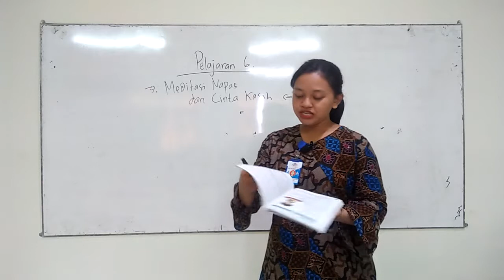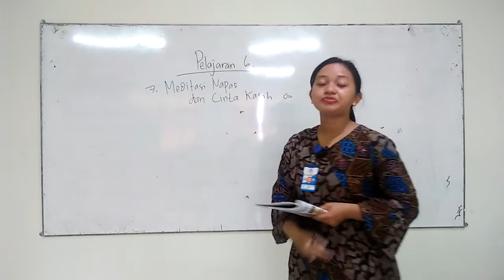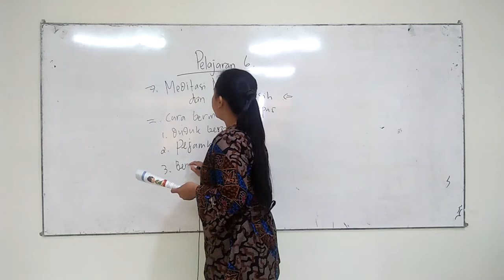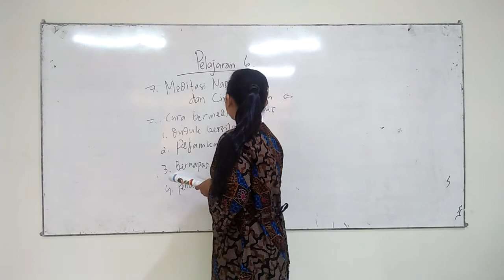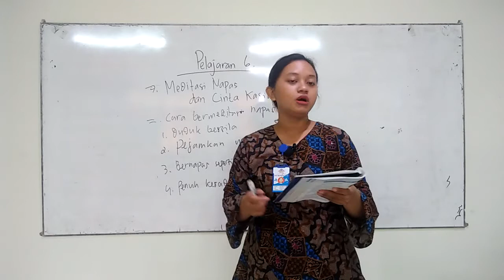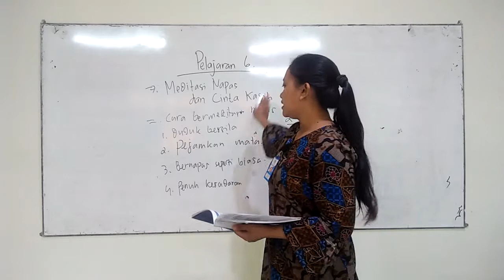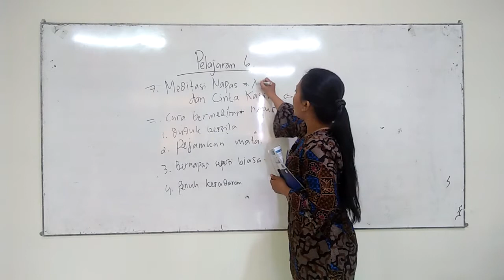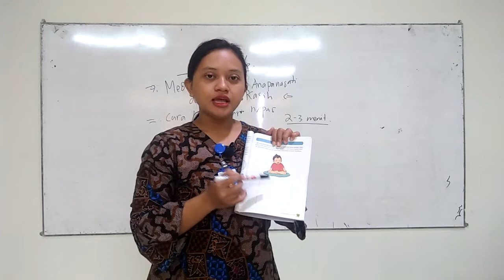SD MANGGALA GRADE 6, AGAMA, SENIN 18 JANUARI 2021